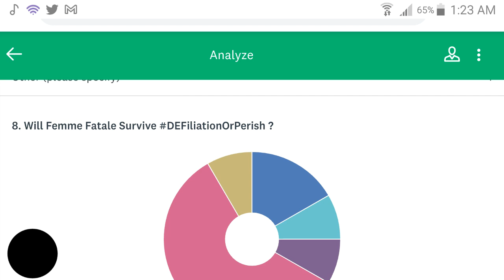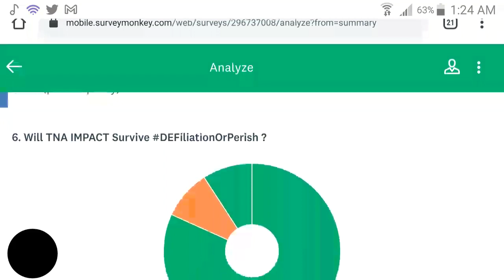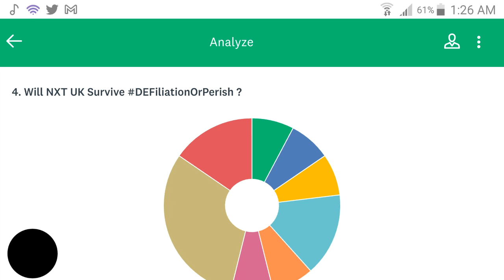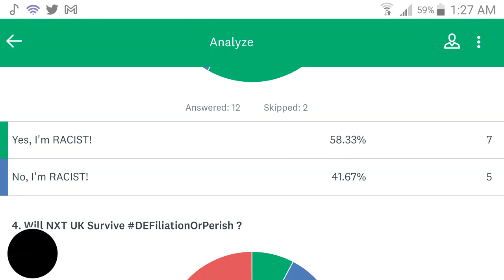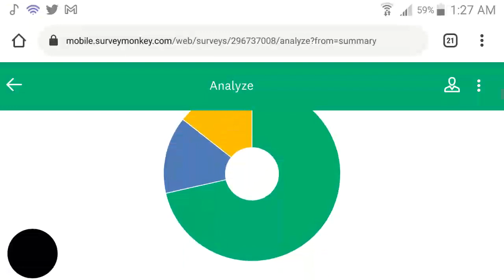Election Watch Trump vs Quinn